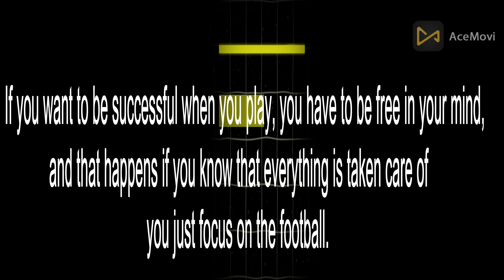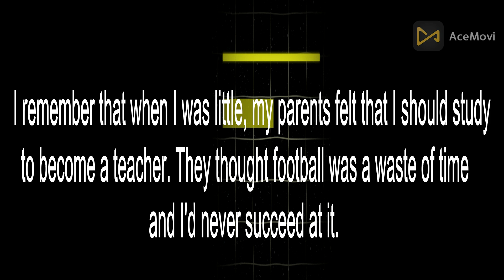Mane best 3 Quotes#shorts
Sadio Mané (born 10 April 1992) is a Senegalese professional footballer who plays as a forward for Bundesliga club Bayern Munich and the Senegal national team. Considered one of the best players in the world and amongst the greatest African players of all time, he is known for his pressing, dribbling, and speed.

Mané began his professional career with Ligue 2 club Metz at the age of 19, but he departed after a solitary season to join Austrian club Red Bull Salzburg in 2012 for a fee of €4 million, winning a league and cup domestic double in the 2013–14 season. Later that summer, Mané transferred to English club Southampton for a club record fee of £11.8 million. There, he set a new Premier League record for the fastest hat-trick, scored in 176 seconds in a 6–1 win over Aston Villa in 2015.

Mané signed for fellow Premier League club Liverpool in 2016, for a reported fee of £34 million. He helped the side reach back-to-back UEFA Champions League Finals in 2018 and 2019, winning the latter. He also finished as the league's joint-top goalscorer in the 2018–19 season, winning the Premier League Golden Boot. Mané then helped end Liverpool's 30-year league title drought by winning the 2019–20 Premier League. In October 2021, he scored his 100th Premier League goal, becoming the third African to reach the landmark. Mané finished fourth and second in the 2019 and 2022 editions of the Ballon d'Or, respectively; and in The Best FIFA Men's Player he ranked fifth in 2019 and fourth in 2020.

At international level, Mané has registered 34 goals in 93 appearances for Senegal since his debut in 2012, and currently ranks as his nation's all-time top goalscorer, and third in all-time appearances. He represented Senegal at the 2012 Olympics, as well2019 and 2021 editions of the Africa Cup of Nations. In the 2019 tournament, Mané helped Senegal to a runners-up finish, and a year later, was named African Footballer of the Year. In the 2021 final, Mané scored the winning kick in the penalty shoot-out to give Senegal their first Africa Cup of Nations title and he was also named the Player of the tournament. In 2022, he was crowned African Player of the Year for the second time. Mané also represented his nation at the 2018 FIFA World Cup, in its second-ever appearance in the competition.